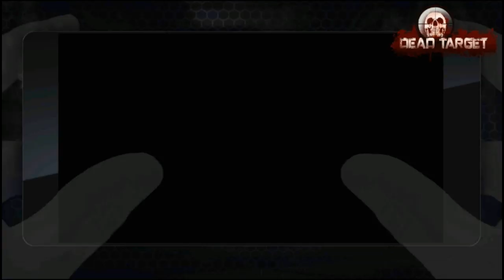DEAD TARGET ZOMBIE FN P90